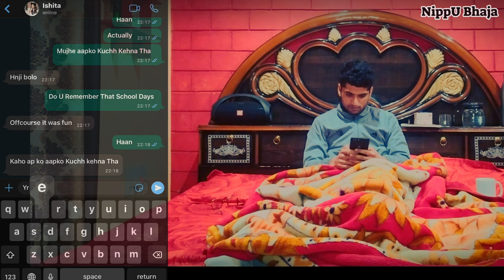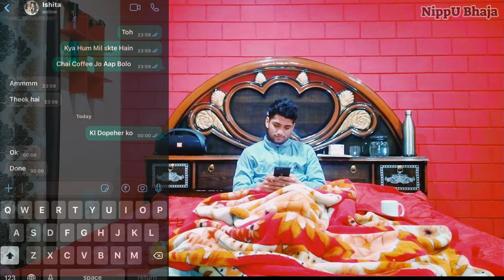8 Saal (The Untold story) ft NippU Bhaja (prod.Ryini Beats) official music video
Tittle- 8 Saal (The Untold Story) ft NippU Bhaja
Recorded at - Reality Predictors
Audio Mixmastered By -Sumesh Beat PE
Video Mixmastered By - Nippu cZ
Special thanks to Mr. Parihar
keep Supporting Guys.
@PSMCREATION @GULLYGANG hhh6 @Rapbotss@JK17Records @timesofkishtwar @rp-paddericomedian8623 @chauhansohalpaddar8568 @pahadi_videos01 @SahuCreation.93 @RAP_ID @uk10kiaawaj  @Kishtwarimixer